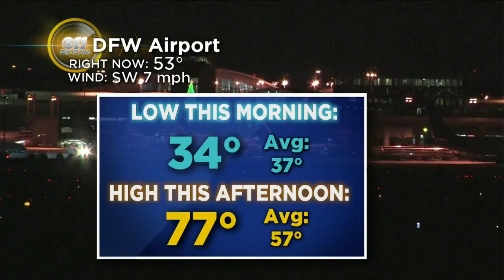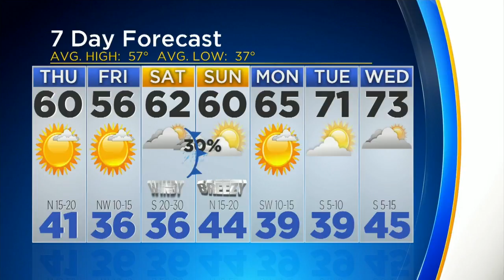North Texas Cooling Off Again!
We're barely going to hit 60 degrees on Thursday.